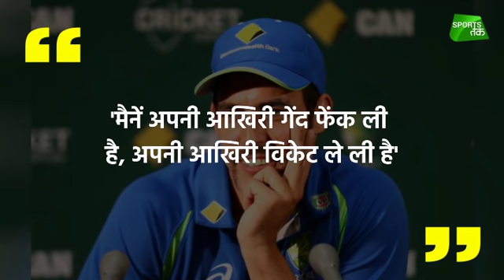Mitchell Johnson Announces Retirement From Competitive Cricket | Sports Tak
Australian pace bowler Mitchell Johnson has announced his retirement from all forms of the game. He wrote an article where he said, "It's Over, I've Bowled my last bowl, I've taken my last wicket."